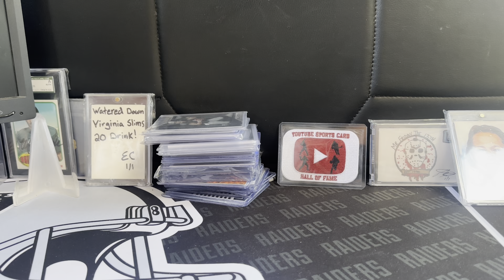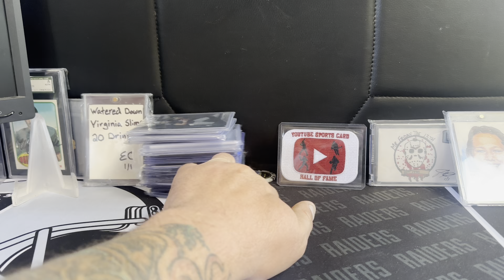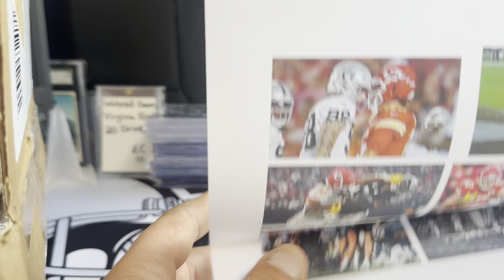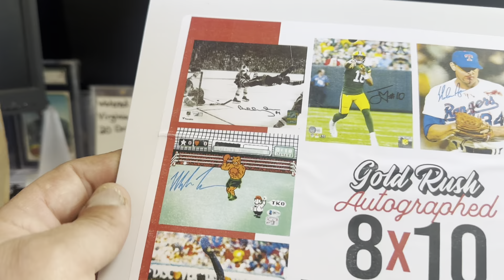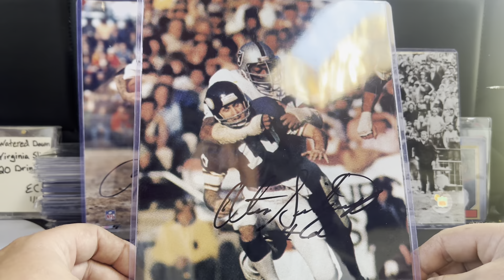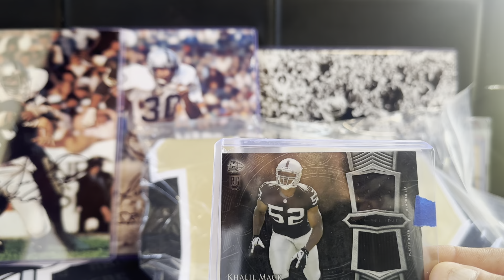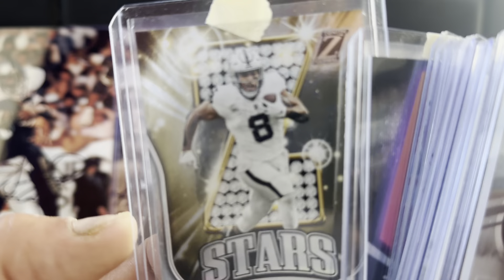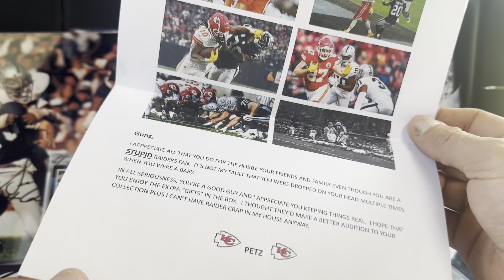I was NOT expecting that!!!!!! Throw back Raiders autos from a brother!